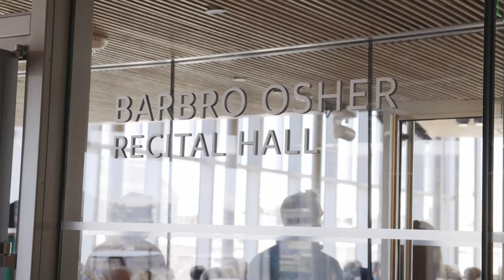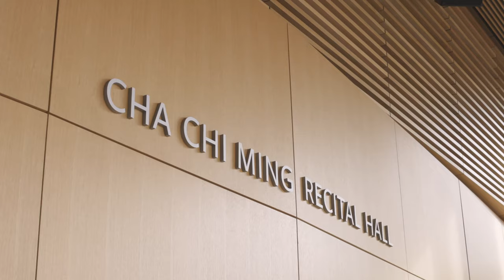Bowes Center Open House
For the first time visitors were welcomed to SFCM's Bowes Center for a day of music, learning, and fun.